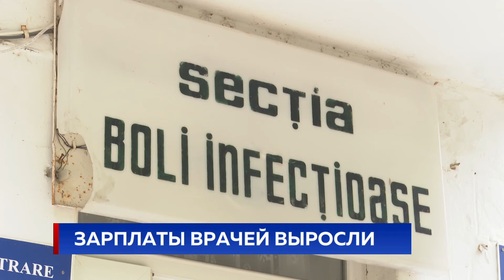ЗАРПЛАТЫ ВРАЧЕЙ ВЫРОСЛИ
Хорошие новости для сотрудников системы здравоохранения. С сегодняшнего дня зарплата более 40 тысяч медработников выросла на 30%. Постепенно к середине следующего года власти обещают поднять её вдвое.